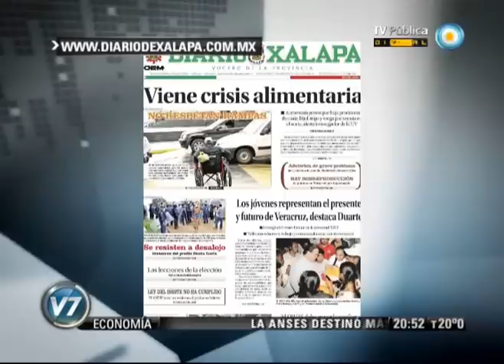Visión 7: El futuro de Cataluña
Columna de Internacionales de Pedro Brieger. Emitido por Visión Siete, noticiero de la TV Pública argentina, el miércoles 12 de septiembre de 2012.